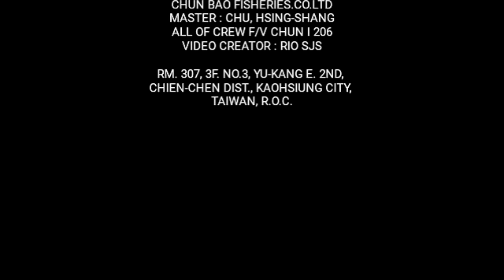Fishing Longline | Kapal Longline Taiwan | Chun I No.206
PT. BAHTERA BENUA BIRU
Indonesia Manning Agency

GENERAL SUPPLIER - SHIPPING AGENT - LABOR CONSULTANT & RECRUITING CREW

OUR OFFICE :
Jl. Tongkol RT.01/RW.07 Tanjungsari
Kel. Sugihwaras, (52315)
Kec. Pemalang, Kab. Pemalang
Central Java, Indonesia